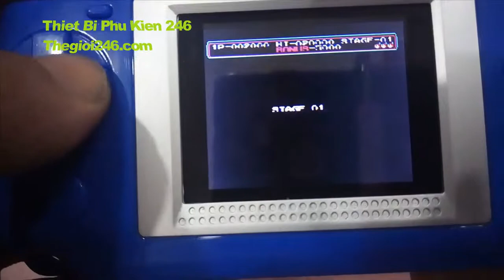Game cầm tay - 268 game tuổi thơ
máy chơi game cầm tay mini
Sử dụng pin 3AAA
Thegioi246.com